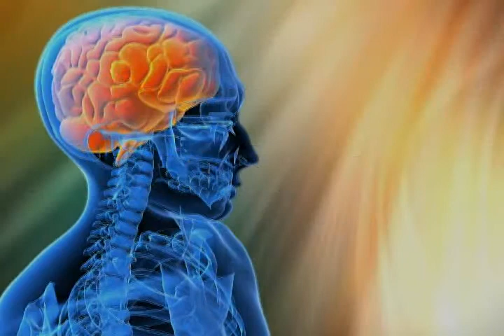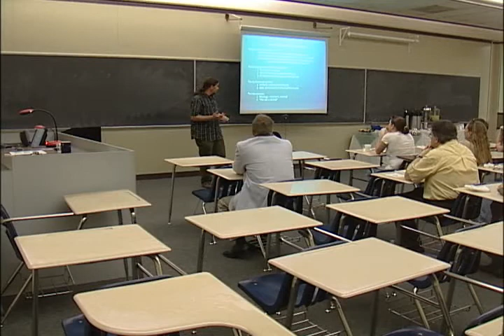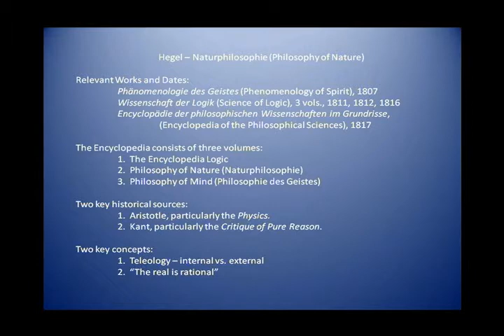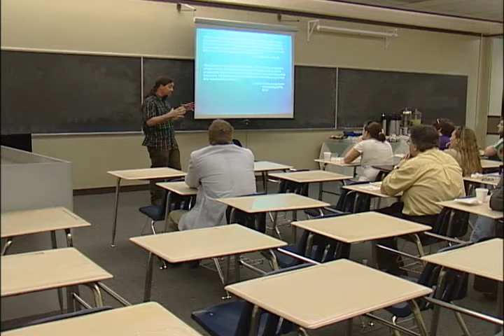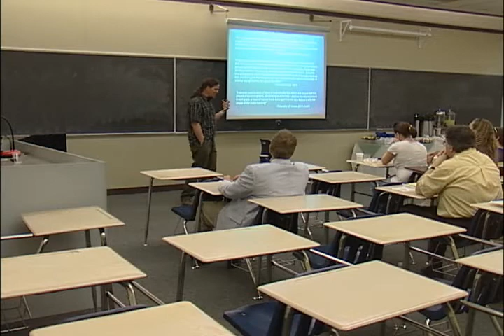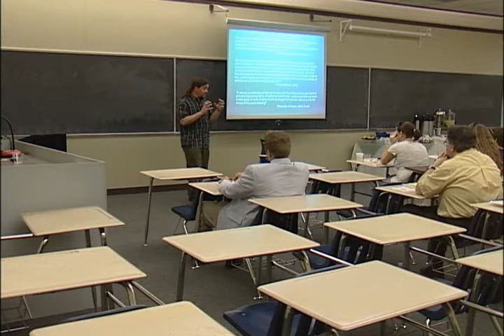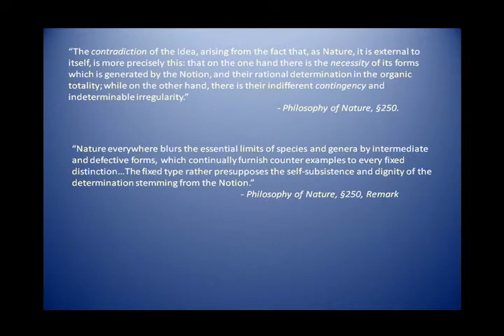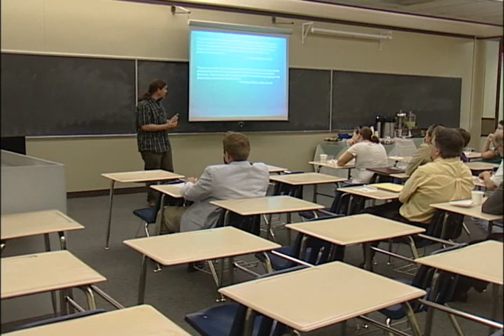Hegel's Philosophy of Biology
Dr. Matthew Turner of Francis Marion University's Philosophy Department discusses Hegel's Philosophy of Biology at March's Humanities and Social Sciences Symposium.